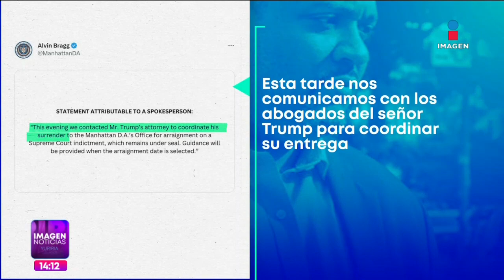Donald Trump, primer ex presidente de EU que enfrenta cargos criminales | Yuriria Sierra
DonaldTrump es el primer ex presidente de EU que enfrenta cargos criminales. Un gran jurado de Nueva York votó a favor de acusarlo penalmente por el pago que hizo durante su campaña presidencial de 2016 a la actriz StormyDaniels para ocultar una relación extramarital.